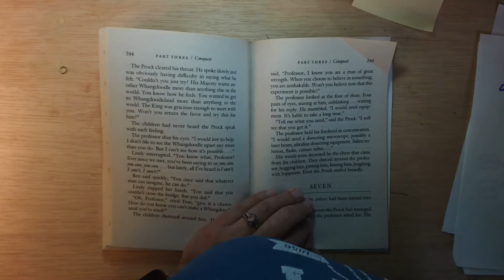Blooper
The Last of the Really Great Whangdoodles, by Julie Andrews Edwards

Blooper while reading to my fourth grade class.